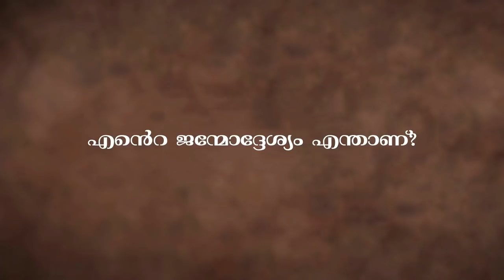ഞാന്‍ എന്തിനു വേണ്ടിയാണ് ജനിച്ചത്? Sadhguru Malayalam.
നിങ്ങളുടെ ജീവിതാനുഭവം ചൈതന്യവത്തല്ലാത്തതു കൊണ്ടു മാത്രമാണ് ഈ ജന്മത്തിന്‍റെ ഉദ്ദേശ്യമെന്താണെന്ന
ചോദ്യം ഉയരുന്നത്? സദ്ഗുരു പറയുന്നു. നിങ്ങളുടെ ജീവിതം ചൈതന്യവത്തല്ലെങ്കില്‍ നിങ്ങള്‍ക്ക് ഉദ്ദേശ്യങ്ങള്‍ കണ്ടു പിടിക്കാം. ഇവിടെ ജീവിക്കുന്നതിന്‍റെ പരമാനന്ദം നിങ്ങളറിഞ്ഞാല്‍  പിന്നെ ഉദ്ദേശ്യത്തെ കുറിച്ച് ആര്‍ക്കാണ്‌ താല്‍പര്യം? അദ്ദേഹം ചോദിക്കുന്നു.